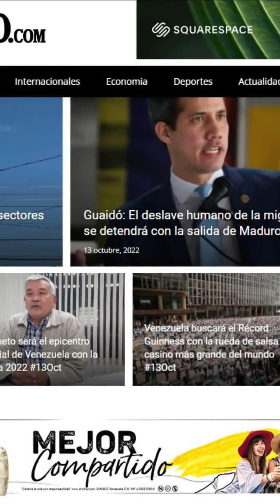Las Más Destacadas IMP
Resumen de las noticias más destacadas de este jueves 13 de octubre de 2022.

Narración: Enrique Suárez y Yorvi García